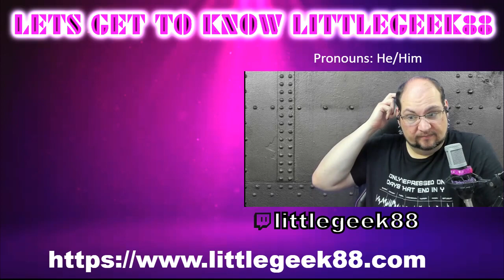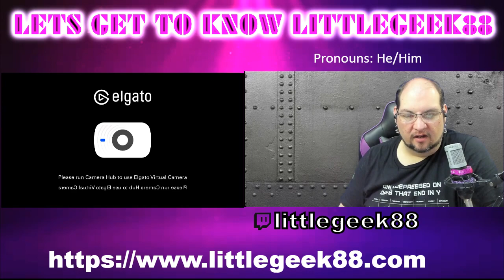Being Interviewed by aledreamgameon , in her series, "Lets get to know Twitch streamers"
In his video @aledreamgameon interviews me, in her series "Lets get to know Twitch streamers". We talk about how i got in to streaming, my hobbies, and so much more! I hope you enjoy as much I did.

Thank You Again , @aledreamgameon for this amazing opportunity!